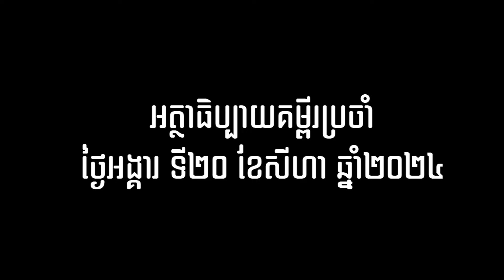អត្ថាធិប្បាយគម្ពីរដំណឹងល្អថ្ងៃទី២០ ខែសីហា ឆ្នាំ២០២៤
អត្ថាធិប្បាយគម្ពីរដំណឹងល្អថ្ងៃទី២០ ខែសីហា ឆ្នាំ២០២៤ តាមសន្តម៉ាថាយ ១៩,២៣-៣០បកស្រាយដោយលោកបូជាចារ្យ រឿង ឆ័ត្រសិរី